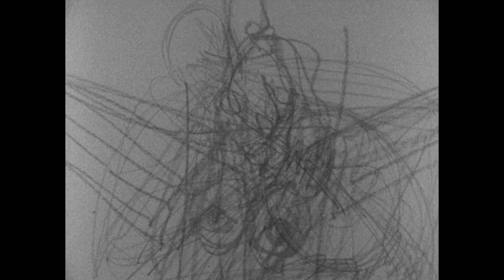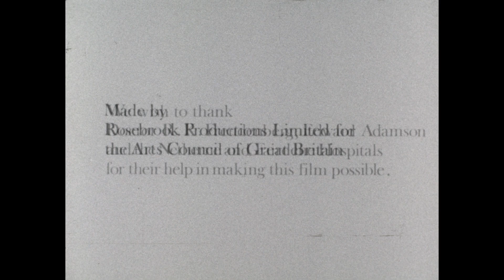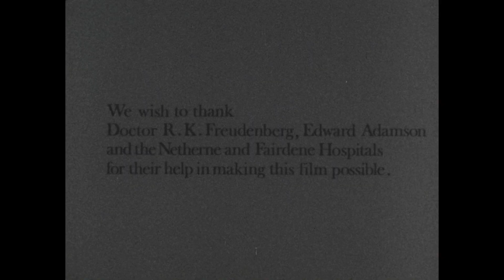Rolanda Polonsky, Sculptor (1971)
Enter the imaginative world of acclaimed sculptor Rolanda Polonsky, who had been a resident of Netherne Psychiatric Hospital in Coulsdon, Surrey for 26 years when this film was made. One of the positive aspects of her illness, described in the film as a schizophrenia, is that it "tapped a deep source of mystical vision and human feeling" which finds expression in her work.

The Netherne Hospital was pioneering in the treatment of mental illness. Edward Adamson, one of the founding fathers of art therapy, ran art classes for patients who included Polonsky and the Canadian painter and writer William Kurelek. The hospital closed in 1994 and was largely demolished to make way for a new housing development.